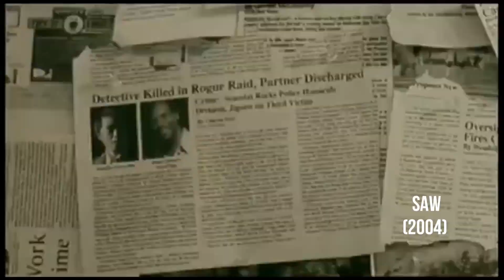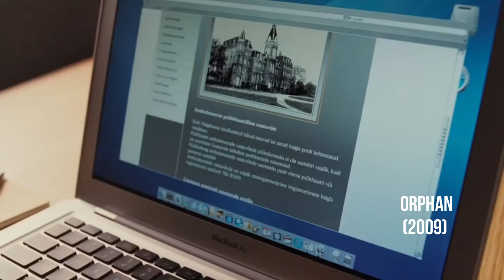ΟΙ 10 ΠΙΟ ΤΡΟΜΑΚΤΙΚΕΣ ΤΑΙΝΙΕΣ ΠΟΥ ΘΑ ΣΕ ΚΑΝΟΥΝ ΝΑ ΧΑΣΕΙΣ ΤΟΝ ΥΠΝΟ ΣΟΥ! |THE BALLOONS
Heyyyyyyyyyyyyyyyyyyyyyyyyyyyyy παιδιά!!! Το σημερινό βίντεο έχει γίνει για όλους εσάς που είστε λάτρεις των τρομακτικών ταινιών.. Αυτών που θέλετε επίτηδες να βλέπετε ενώ τρομάζετε απίστευτα (καλά ίσως και όχι). Ελπίζουμε να σας αρέσουν οι προτάσεις μας και περιμένουμε τα σχόλιά σας. Be kind and have fun!
xxx
The Balloons 🎈🎈
Για επικοινωνία στείλτε μας εδω